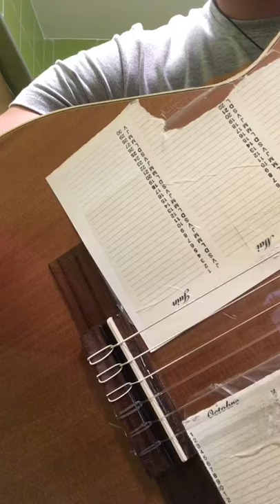Reprise de la jaille par Paul scheid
Chant + guitare